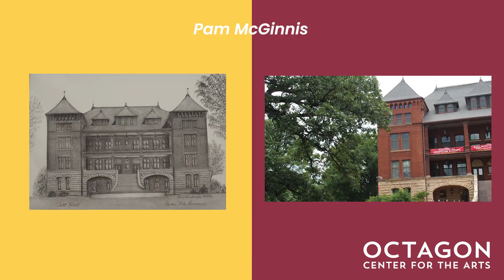Collect Memories from ISU | Glasses Art, Drawing, Cyclone Circlets ETC. | The Octagon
Iowa State is founded in 1858 and it is the one of most important center of Ames. There are tons of students and visitors every year. The Octagon has all of the souvenir for people who wants to remember their good time in ISU.

We have all those gorgeous glasses art with cyclone color made by Art Ciccotti and Corey Silverman The Furnace. Bright colors and curvilinear forms are showing how smooth those glasses are. Also those detailed pretty sketches, watercolors and drawings will remind the memories directly for you.

Or come to our gallery shop: 427 Douglas Ave, Ames, IA